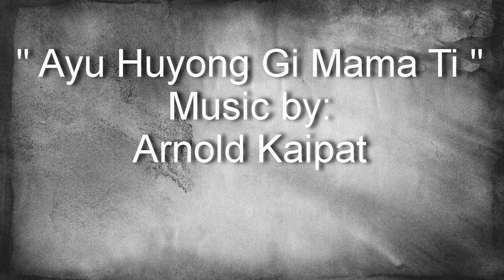Arnold Kaipat - Ayu Huyong Gi Mama Ti